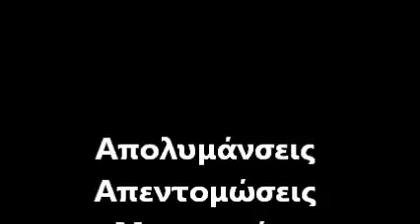Απολυμάνσεις Απεντομώσεις 2114112294 Γερακας Pest Disinfections Disinfestation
Απολυμάνσεις Απεντομώσεις 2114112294 Γερακας Pest Disinfections Disinfestation Cockroaches Spiders Ticks Ants Mouse Κατσαρίδες Αράχνες Τσιμπούρια Μυρμήγκια Ποντίκια Gerakas